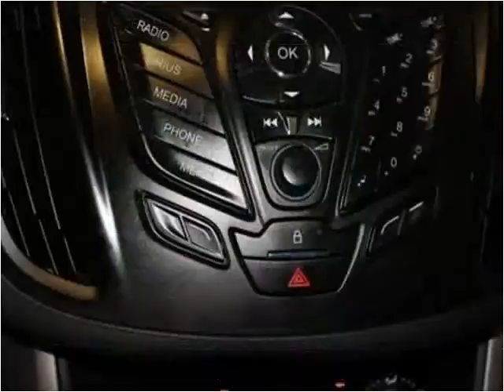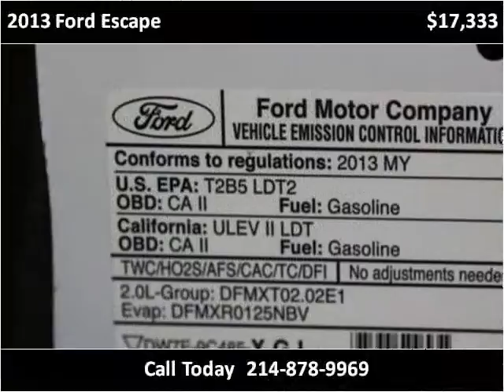2013 Ford Escape Used Cars Dallas TX